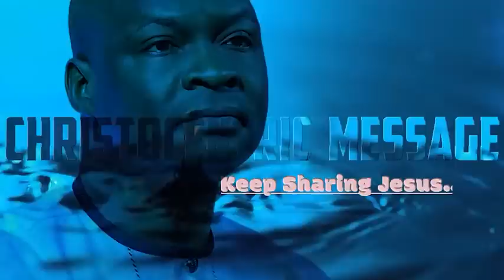[THIS WEEK] PRAYER THAT BREAKS CURSES AND SPELLS, AND RELEASES FAVOR - Apostle Joshua Selman